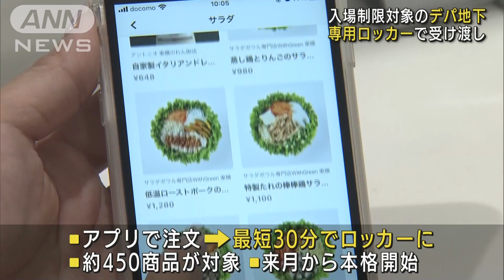“入場制限”デパ地下 専用ロッカーで商品受け渡し(2021年8月18日)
新型コロナ対策で、いわゆる「デパ地下」などの入場制限を求められる百貨店では、商品受け渡し専用のロッカーを設けるなど新たな取り組みを始めました。

　東急百貨店は渋谷の店舗で、食品売り場の商品を専用のロッカーでまとめて受け取れるサービスを始めています。

　スマートフォンのアプリで注文するとスタッフが商品を集め、最短30分でロッカーに入れます。

　約450の商品が対象で来月から本格的に始まります。

　百貨店各社は出前や通販などにも力を入れ、感染対策と売り上げ確保の両立を図ろうとしています。